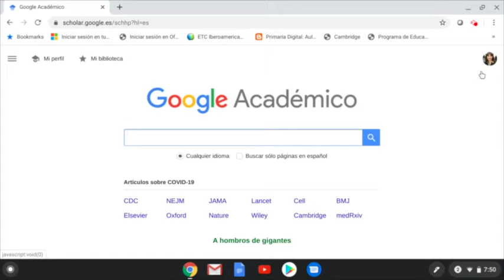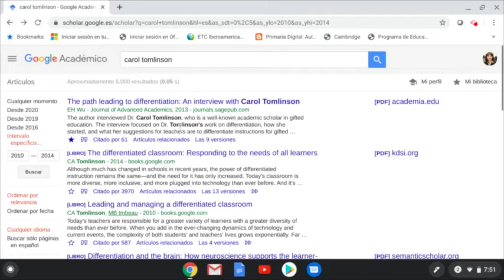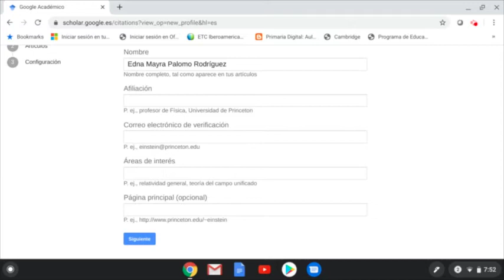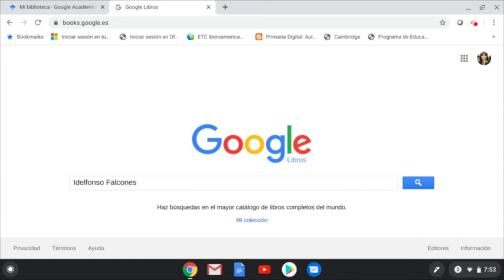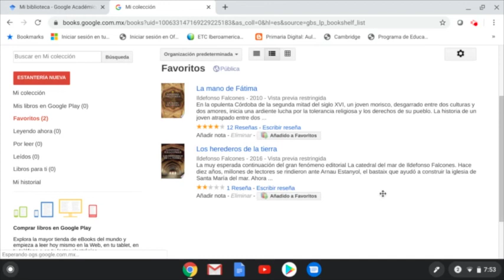Conoce Google Académico y Libros de Google